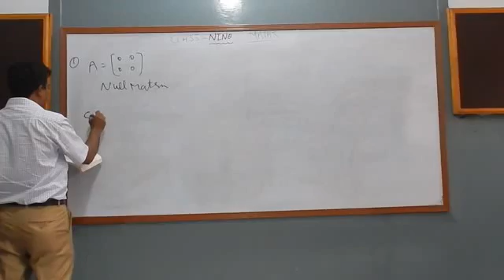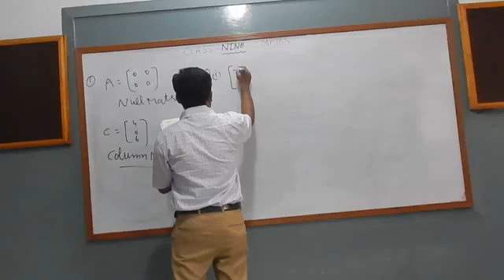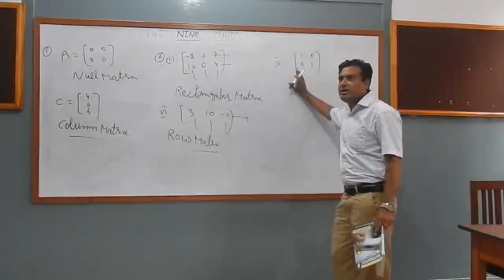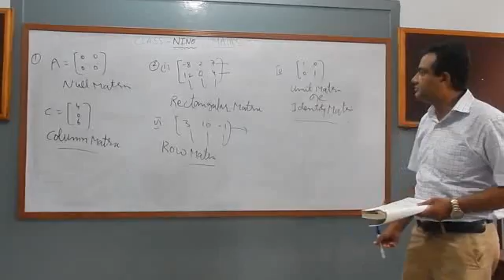CLASS: NINE, MATHEMATICS, UNIT # 1, EXERCISE # 1.2, Q # 1,2,3, LECTURE # 1